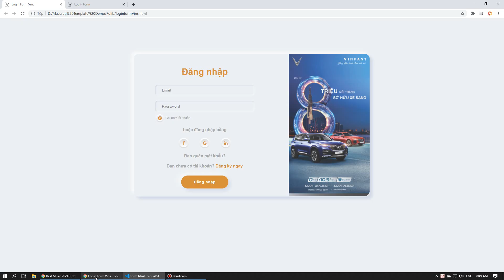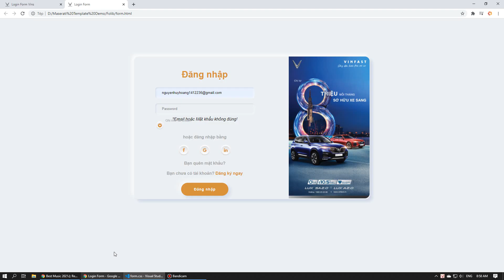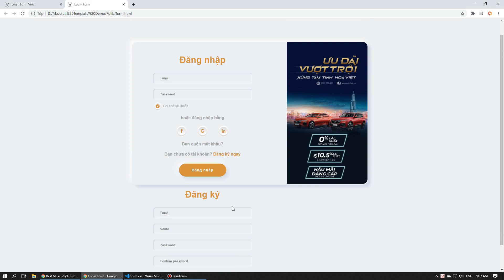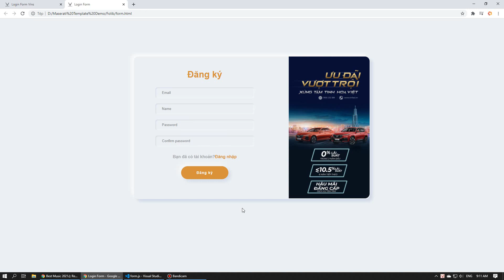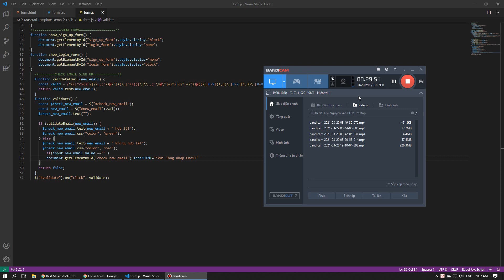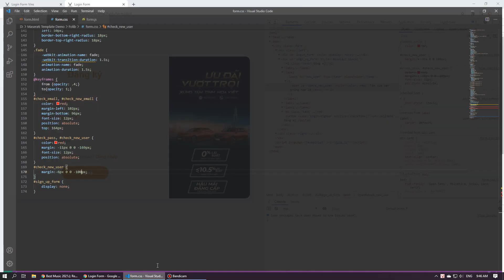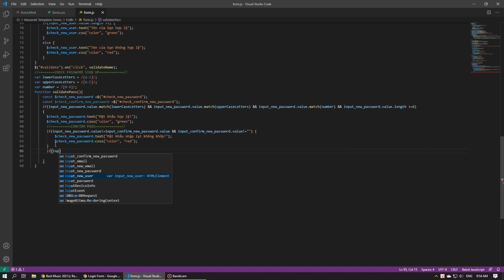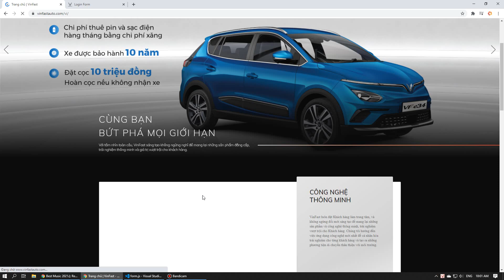How To Create Login Form In HTML, CSS & JAVASCRIPT (Part 2) | Citrine Academy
"Đây là video mình tự code và debug luôn nên thời gian có thể hơi dài. Nhưng đổi lại các bạn sẽ nhận ra vô vàn fix gặp phải trong quá trình code và cách mình xử lí chúng!!!
Tất nhiên độ chi tiết của video cũng như cách mình viết code là hướng tới các bạn mới học và chuẩn bị hành trang trên con đường thành Lập trình viên!
Hy mọng video này sẽ giúp ích được cho các bạn!"
Creator: Huy Hoàng
"This is a video that I code and debug by myself so the time can be a bit long. But in return you will realize countless fixes encountered in the coding process and how I handled them !!!
Of course, the detail of the video as well as the way I write the code is aimed at newbies and preparing to pack on the road to a Programmer!
Hope this video will be of help to you! "
Creator: Huy Hoang
In this video I will guide you to do Animated Login Form with html, css and javascript but with high visual effects.
Wouldn't it be great if you could do it following my tutorial in this video.